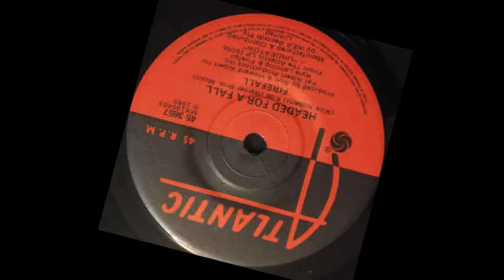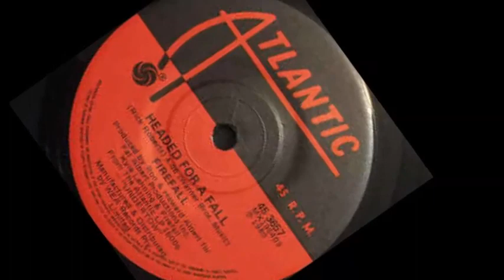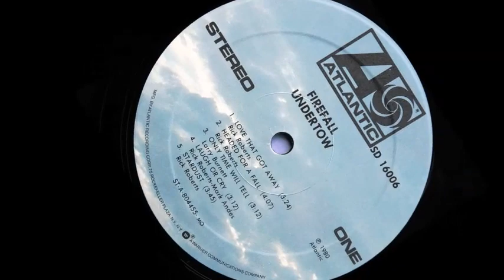Firefall -- Headed for a Fall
Runnin' from the feelin'
Can't disguise
Findin' all your reasons
Were alibis
You can say your breezin'
It's not that way at all...
Youre headed for a fall
Lookin' for excuses
To hide your shame
But all your little loose ends
Don't change a thing
You're the one who loses
By runnin' from it all
Backs against the wall
For a fall
Starin' out your window
At the pourin' rain
Tryin' to hide your sorrow
In your sweet champagne
You can't lose your troubles
In the bubbles of your wine
Only makes them easier to find
Easier to find
All your wasted chances
How do they feel
All your sweet romances
Were never real
Cause you're the one who dances
Got to pay the piper's call
You're headed for a fall
For a fall
You're fallin', I see you fallin'
For a fall